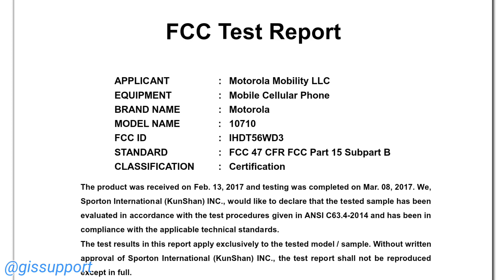Moto E4 & E4 Plus/Power 2017 Leaks (A New Super Budget Power House)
A new Motorola smartphone possibly the Moto E4 Plus or Power, has passed the FCC certification. This could be the larger variant of the Moto E4, another entry-level smartphone offering from Motorola.